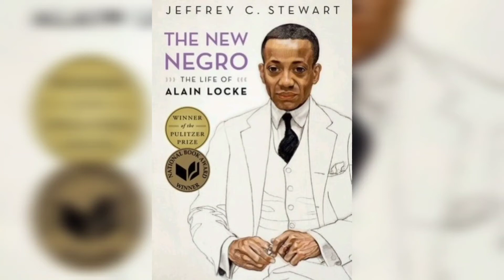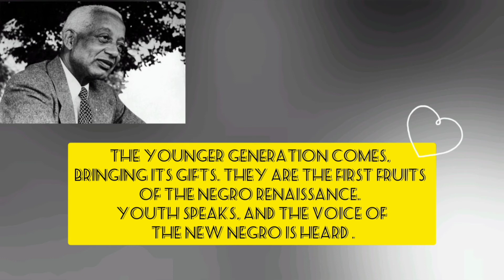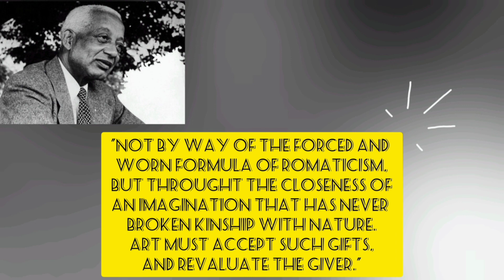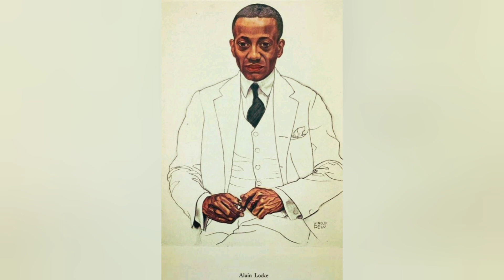Alain LeRoy Locke